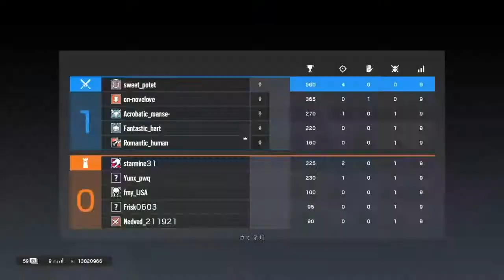Mira X Bandit -Rainbow Six Siege